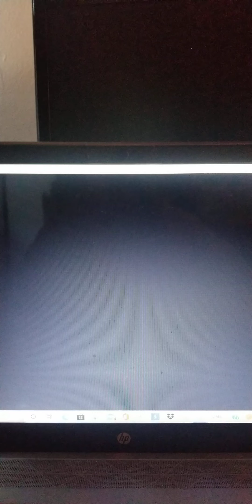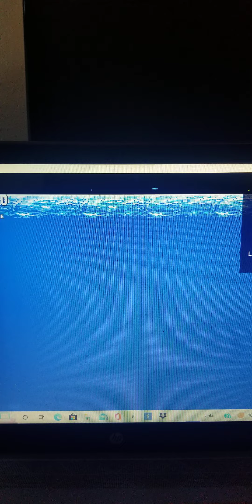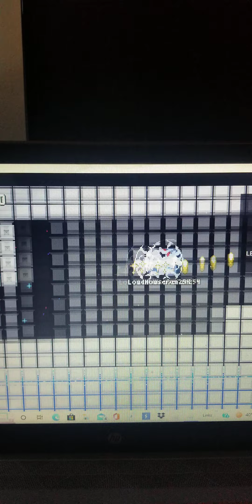classic sonic simulator 11v: spaceship zone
it's finally out, but it's the 2nd hardest stage I created. I died 2 times. thank glad I didn't get a game over.  anyways, spaceship zone is where you ascend to space and try to jump threw space ship to spaceship to arrive at death star zone.